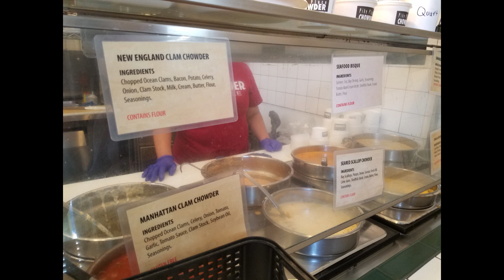Preview - North to Alaska! Whales and Glaciers and Bears, oh my!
At the end of August we headed to Seattle for an Alaska Cruise, again.  This was our second time doing this adventure and we have been talking about going back for 6 years.  We finally went for it.
We saw lots of wildlife this time and we can't wait to show you all our adventures!